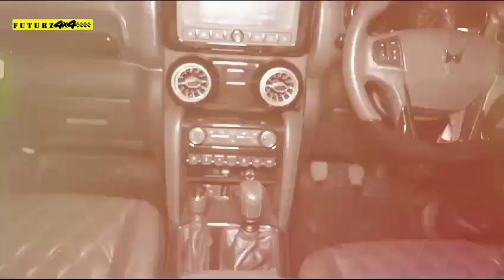White 🤍 Beast Customized @Futurz4x4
Best and beast in one frame 😍🔥❤️whitethar

Unstoppable on Any Terrain: Futurz4x4 Customized Thar💪

These mods on your Thar are just one call away 💪⚙️

Visit us at our showroom for an extensive range of off-road accessories to get your beast upgraded as per your requirement. 💯

📍 Address - 106, Veena Industrial Estate, Next to Monginis Cake Factory, Link Road, Andheri West, Mumbai - 400053
⚠️ This Vehicle is not for Sale.
⚠️ For modifications details & queries, please call/WhatsApp on: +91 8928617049